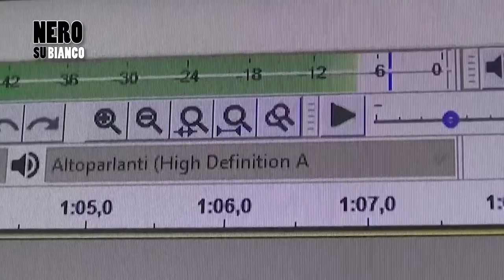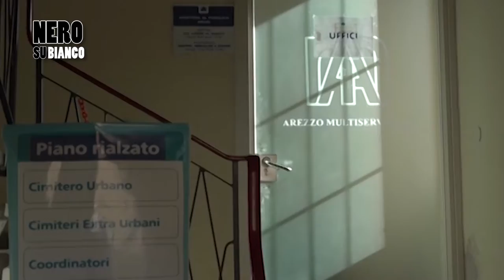Registrazioni pericolose: a "Nero su Bianco" il caso Multiservizi